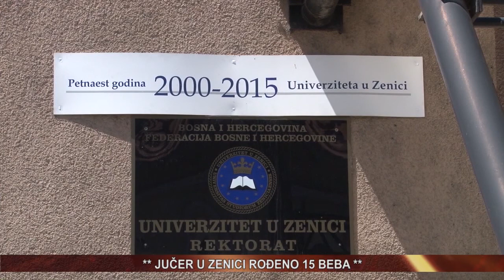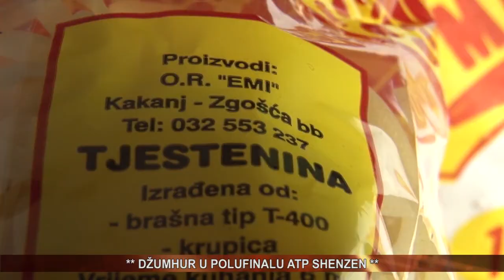vijesti 29 09 2017